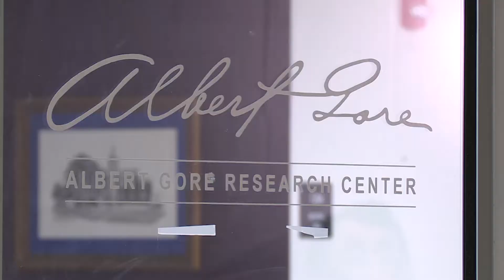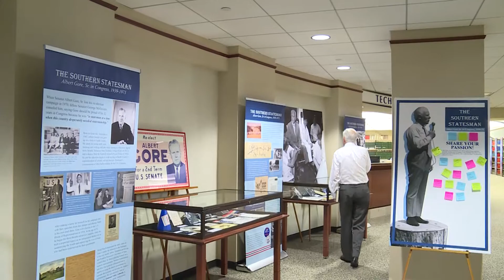Al Gore Jr. Visits MTSU (Newsbreak)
Former United States Vice President Al Gore visits MTSU to participate in a panel discussion about his father's, Albert Gore Sr., political contribution. Gore also stopped by the Walker Library to see the new exhibit honoring his father. City TV's Michael Linn White has the story.